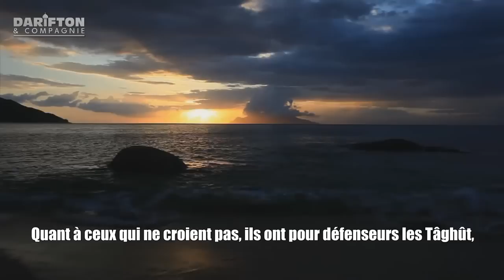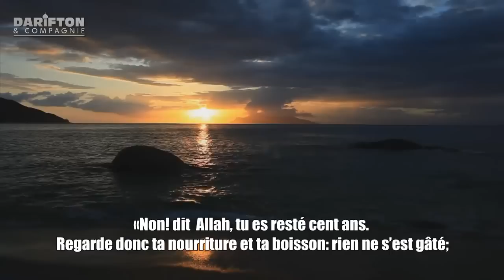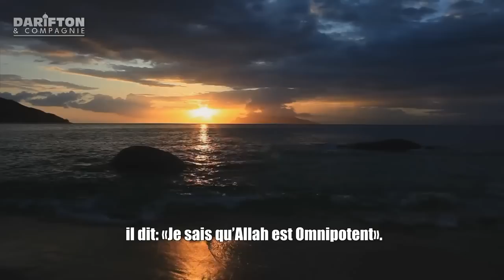Ahmed Nufays - Ayat Al Koursi [2:254-259]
Récitateur : Ahmed Nufays
Récitation : Sourate Al Baqara 254-259